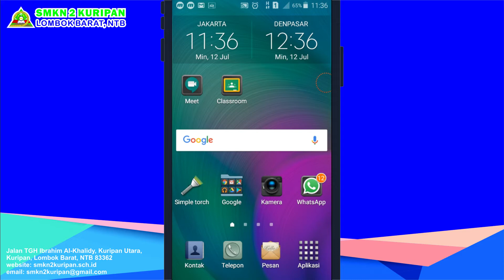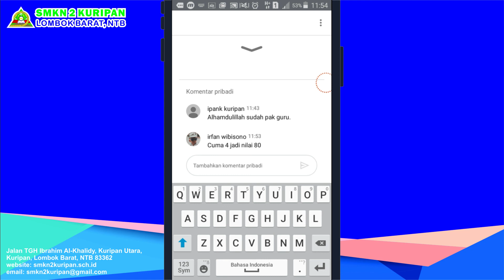Tutorial #5 Mengerjakan Tugas Foto Google Classroom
Video ini berisi tutorial mengerjakan tugas foto pada Google Classroom